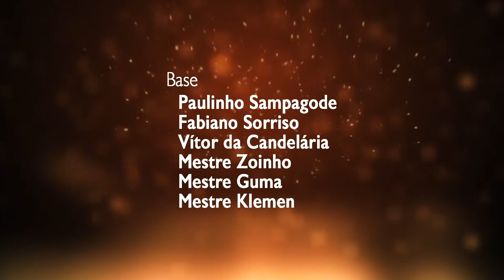CARNAVAL 2020 - UNIDOS DO GUARAÚ | CLIPE OFICIAL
UESP CARNAVAL 2020 - BLOCOS ESPECIAIS